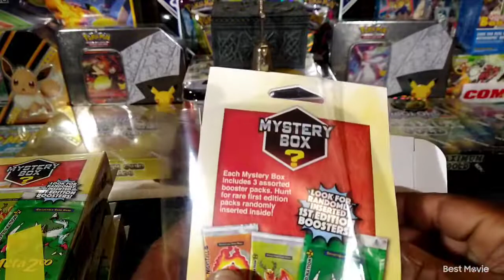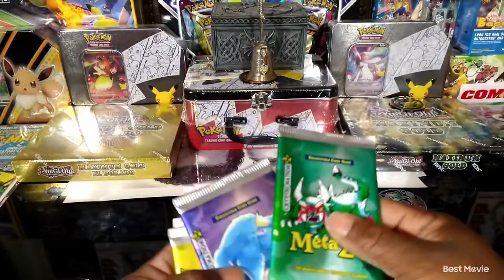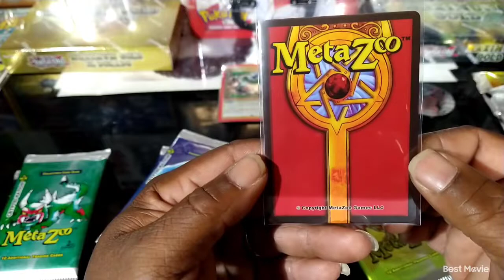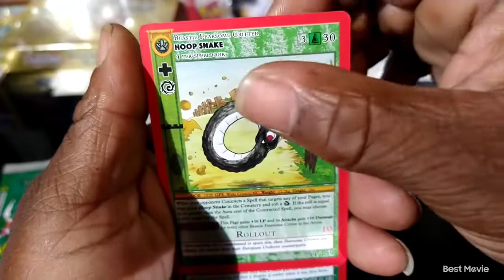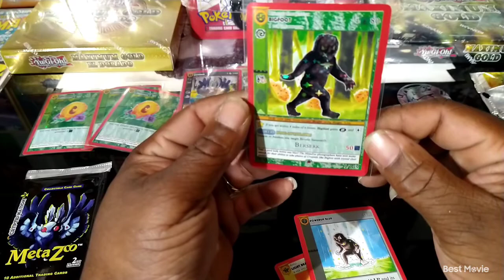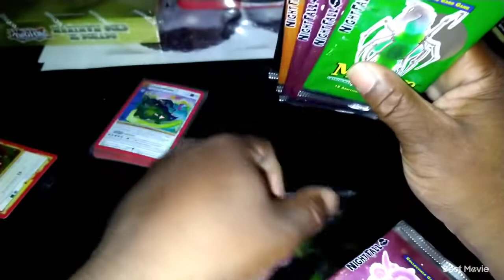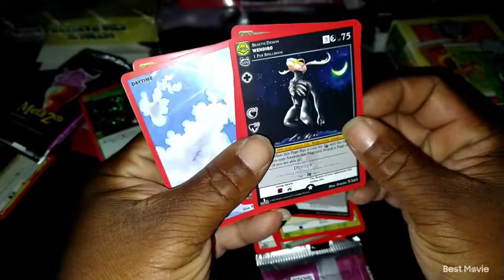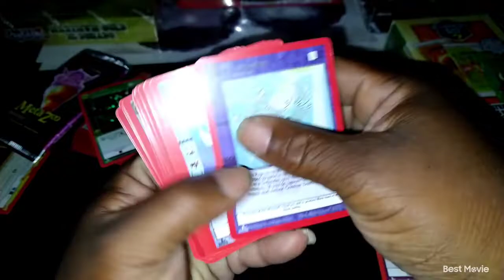The Biggest legal Company Scandal in history that's still happening know 🚨🚨🚨